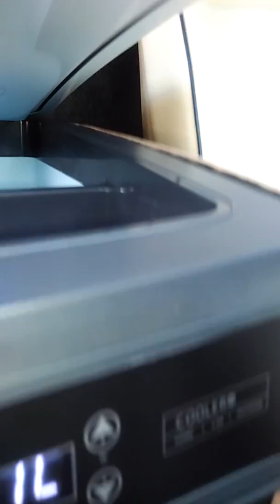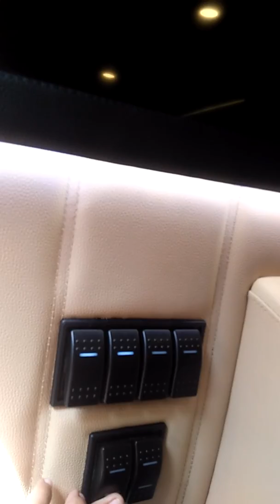November 15, 2019